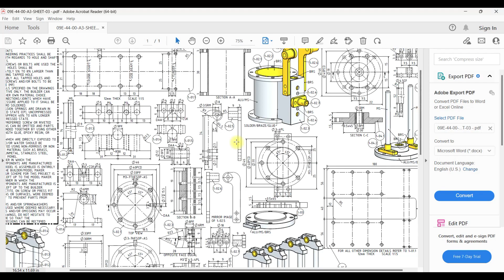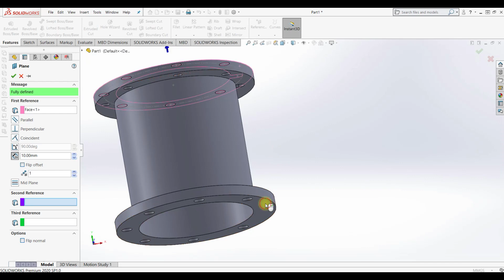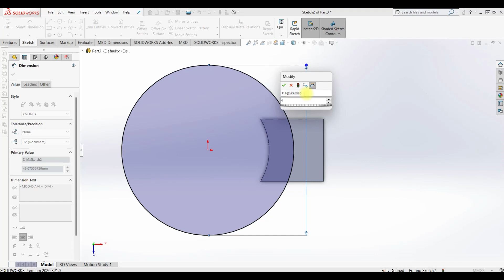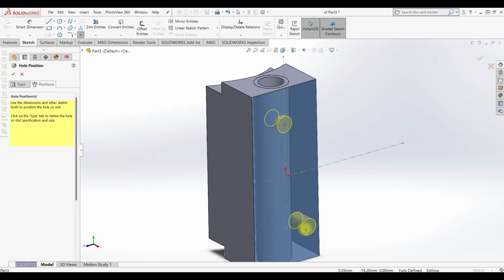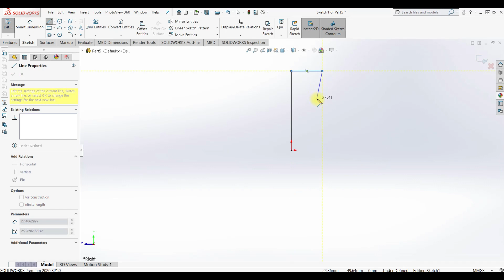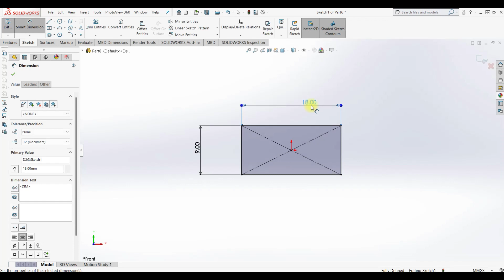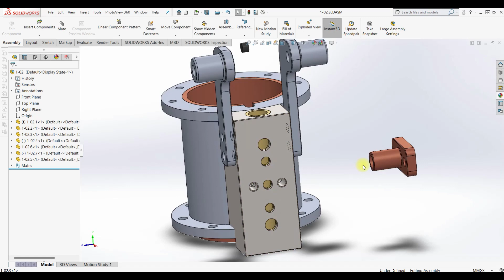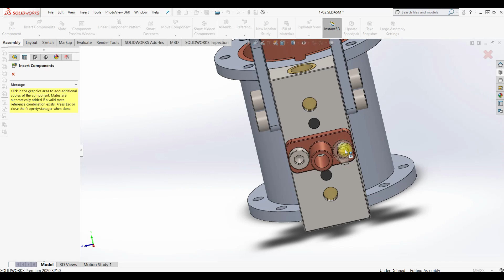Single Cylinder Side Beam Steam Engine - Part 1 02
Tutorial Solidworks - Single Cylinder Side Beam Steam Engine (Part 1-02)

Tutorial ini menerangkan bagaimana hendak melukis komponen kedua dalam Single Cylinder Side Beam Steam Engine iaitu bahagian 1-02.

Video ini menunjukkan daripada awal hingga proses penggabungan iaitu Assembly.

Terima kasih
Semoga bermanfaat.